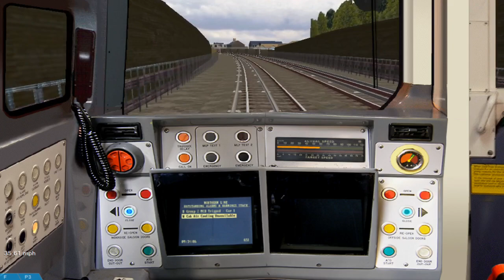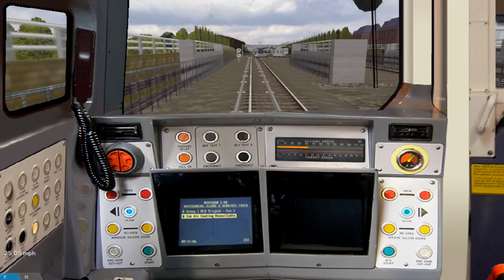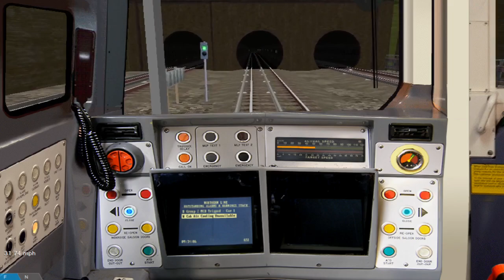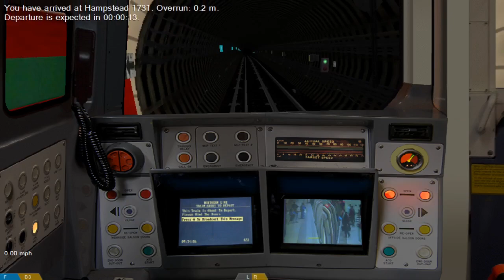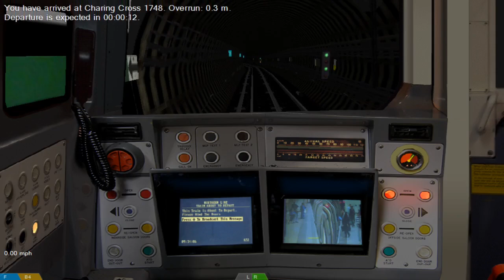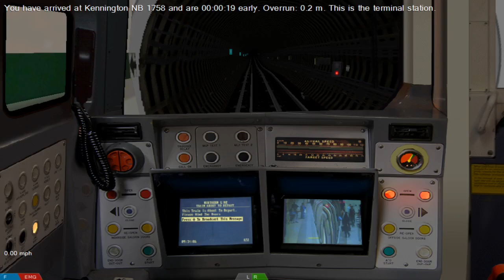let's play Openbve [Northern Line] Edgware-Kennington Via Charing Cross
as the Views for openbve Content has not been Great This series Will not continue